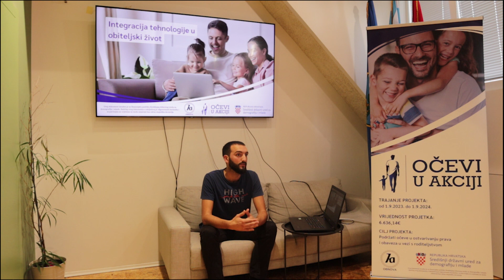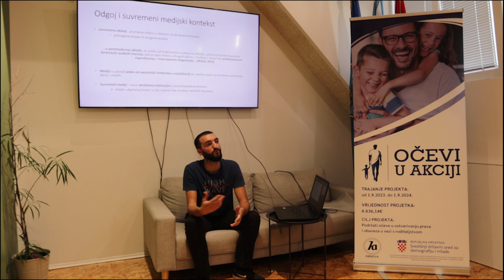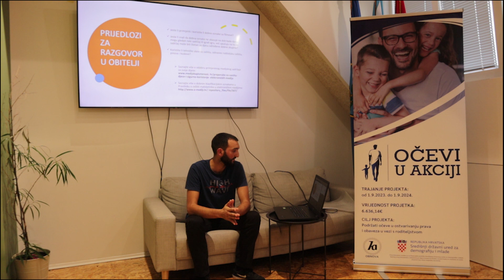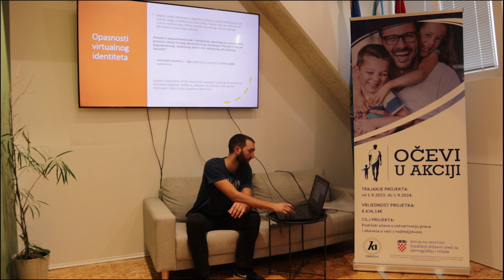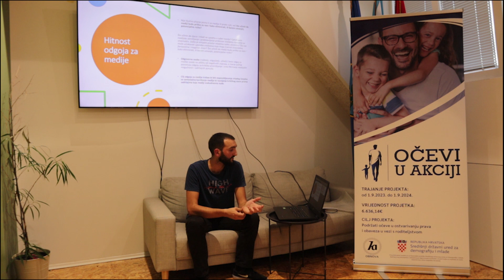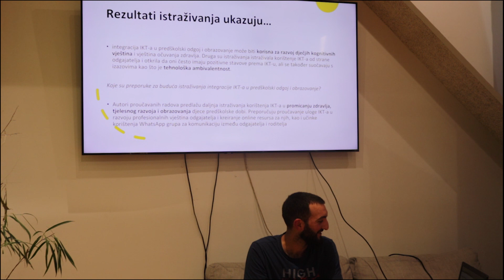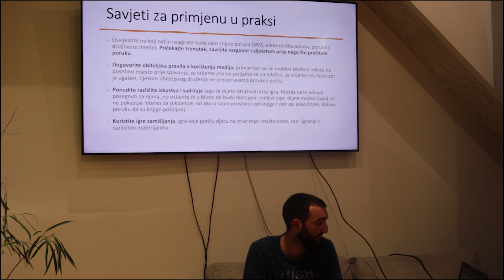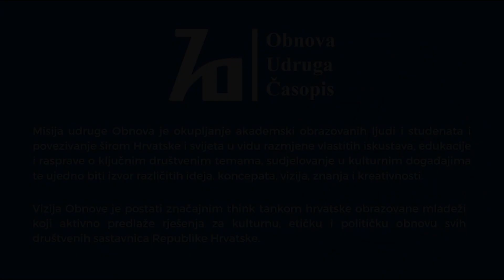Integracija tehnologije u obiteljski život - Očevi u akciji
Projekt „Očevi u akciji“ u provedbi udruge Obnova usmjeren na pružanje podrške očevima u ostvarivanja njihovih roditeljskih prava i obveza s ciljem poticanja očeva na veću uključenost u obiteljski život. Projekt se sastoji od radionica i predavanja koje obrađuju razne aspekte roditeljstva: od online sigurnosti i pozitivne integracije tehnologije u obiteljski život, edukacije o pravnim pitanjima i obvezama za očeve i promoviranja zdravog životnog stila za očeve i djecu. Prve tri radionice odnose se na educiranje očeva i djece o pozitivnim načinima integracije tehnologije u obiteljski život i izbjegavanju neprikladnih sadržaja.

1. radionica : Integracija tehnologije u obiteljski život – Učenje očeva vještinama zaštite djece od negativnih utjecaja i posljedica tehnologije (izloženost nasilju,, cyberbullying i sl), pozitivnoj integraciji tehnologije u obiteljski život, razvijanju zdravih navika i ograničavanju vremena provedenog pred ekranom.

Radionica je održama 20.10 u Šibeniku, te 25.10 u Tribunju, partneri na projektu su SD Spartak iz Šibenika i Udruga Kolajna iz Tribunja.

Misija udruge Obnova je okupljanje akademski obrazovanih ljudi i studenata i povezivanje širom Hrvatske i svijeta u vidu razmjene vlastitih iskustava, edukacije i rasprave o ključnim društvenim temama, sudjelovanje u kulturnim događajima te ujedno biti izvor različitih ideja, koncepata, vizija, znanja i kreativnosti.

Vizija Obnove je postati značajnim think tankom hrvatske obrazovane mladeži koji aktivno predlaže rješenja za kulturnu, etičku i političku obnovu svih društvenih sastavnica Republike Hrvatske.

Rad udruge Obnova možete podržati donacijom na račun:
IBAN: HR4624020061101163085, otvoren u Erste banci d.d.  (SWIFT/BIC: ESBCHR22)

te kupnjom časopisa za kulturu, društvo i politiku "Obnova", koji izlazi već 10 godina.

Događaje poput ovoga organizirat ćemo i u buduće u prostorijama cafe galerije "Institut":